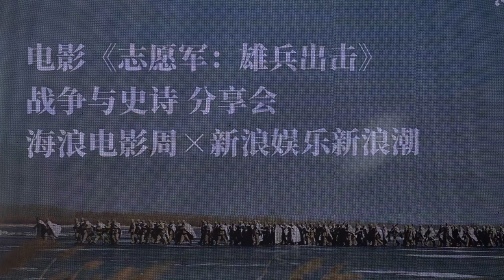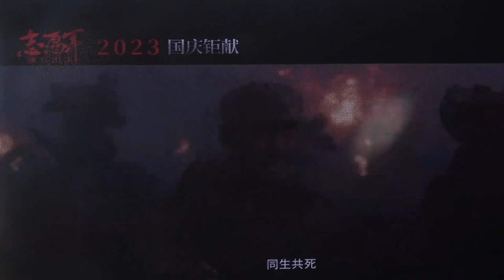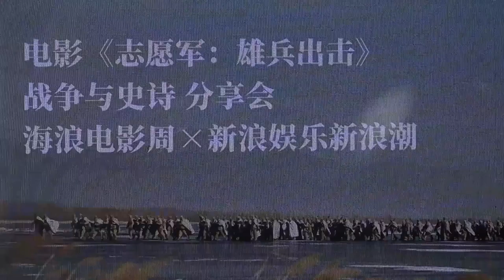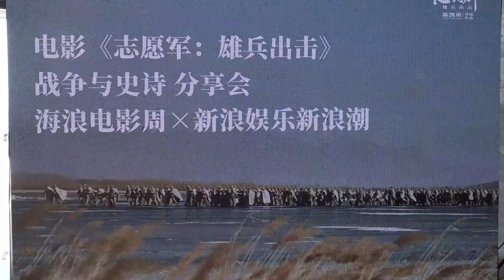20230527 朱一龍、張子楓、辛柏青出席《志願軍：雄兵出擊》新浪潮分享會全程直播 Zhu Yilong, Chen Kaige, Zhang Zifeng, Xin Baiqing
Cr: Weibo 新浪电影